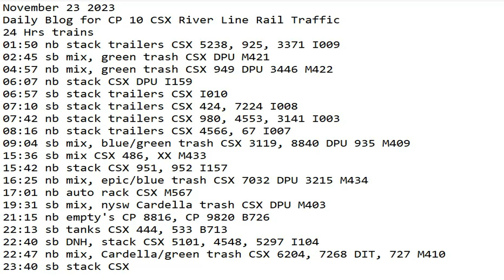November 23 2023 BigTrains.TV CP 10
24 Hrs trains
01:50 nb stack trailers CSX 5238, 925, 3371 I009
02:45 sb mix, green trash CSX DPU M421
04:57 nb mix, green trash CSX 949 DPU 3446 M422
06:07 nb stack CSX DPU I159
06:57 sb stack trailers CSX I010
07:10 sb stack trailers CSX 424, 7224 I008
07:42 nb stack trailers CSX 980, 4553, 3141 I003
08:16 nb stack trailers CSX 4566, 67 I007
09:04 sb mix, blue/green trash CSX 3119, 8840 DPU 935 M409
15:36 sb mix CSX 486, XX M433
15:42 nb stack CSX 951, 952 I157
16:25 nb mix, epic/blue trash CSX 7032 DPU 3215 M434
17:01 nb auto rack CSX M567
19:31 sb mix, nysw Cardella trash CSX DPU M403
21:15 nb empty's CP 8816, CP 9820 B726
22:13 sb tanks CSX 444, 533 B713
22:40 sb DNH, stack CSX 5101, 4548, 5297 I104
22:47 nb mix, Cardella/green trash CSX 6204, 7268 DIT, 727 M410
23:40 sb stack CSX I158